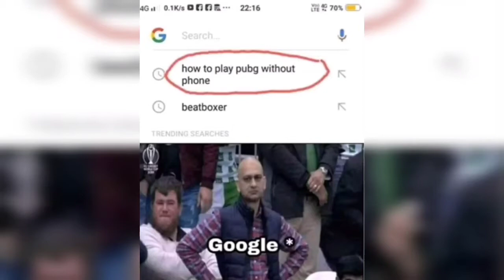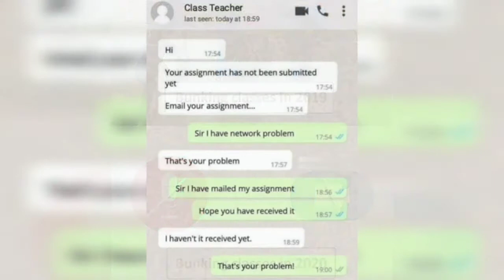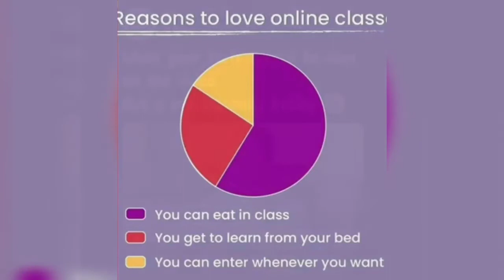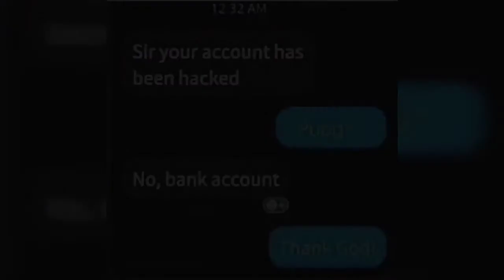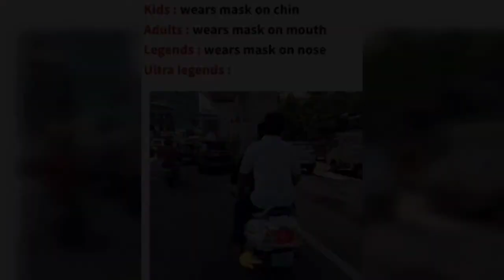Funny memes #3..... (Part-3)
Hello Guys, this video is to spread happiness in world.